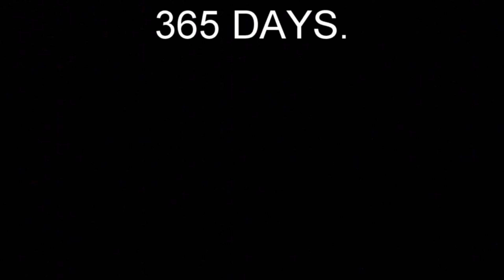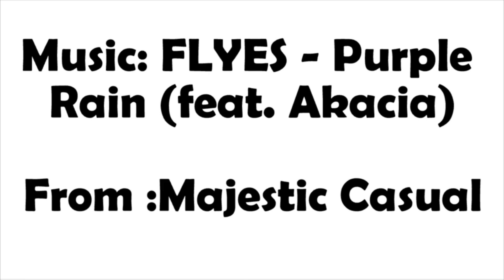365 Days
I suggest that you watch this video in the highest possible quality (1080p HD I think) because then you can actually see the pictures in good quality. ;)
For the past year on my new Instagram account, I have posted between 1 and 10 photos every day. So here is a quick montage of some of my absolute favourites. You can check out my Instagram account and all 824 (or so) photos
I have a BIG announcement coming there at some point in the month of January, but if you're only subscribed for my videos then you don't need to worry about that.

I know this is pretty different from most of my videos and I know I have been making a lot of these editing centric, shorter videos lately, but they are honestly really fun to make and help me to try new things in editing that I can use in the future. My next video is also mostly editing based; it's a new channel trailer that I'll be uploading for Brickfilm Day 2019, but it will include some new unreleased footage of 2 or so upcoming brickfilms! Also, I know I already said this in my previous video but I've been posting every couple of weeks or so on my community tab, and it'll soon be my main source of updating you guys, so please check it out every once and a while or turn on notifications! Anyway, my next 'actual' brickfilm is 'LEGO Captain Marvel' and will hopefully be released in March to go along with the movie. Bye!